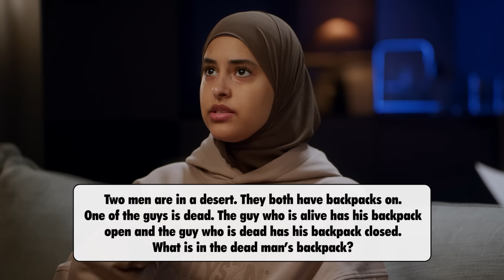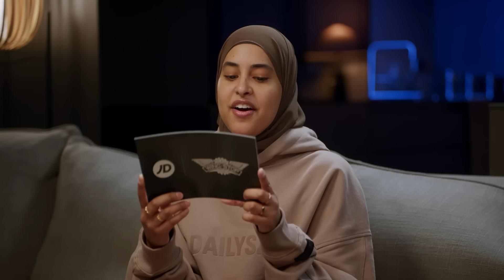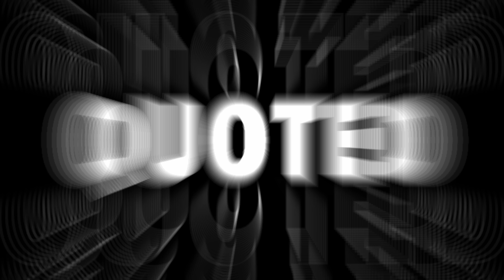Diary Room Spill The Tea | Tuckin’ In Episode 1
@diaryroom are here! Join us for Episode 1 of Tuckin' In our brand new series where Duaa, Muna and Aisha spill the tea on their lives and answer some fiery questions giving you the chance to win a JD gift card!

They dive into their order from @wingstop, give the goss on the latest rumours and find out who said what!

No hold bars in this one, as they let it all out!

The Home of JD Sports on YouTube! 🔥
The hottest spot for fresh content from Chunkz & Darkest Man